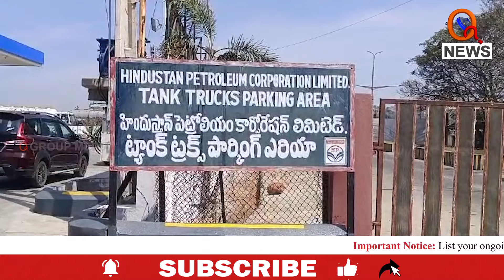పెట్రోల్ బంక్ లారీ డ్రైవర్ల ఆందోళన | Suryapet | Teenmarmallanna | Qnews